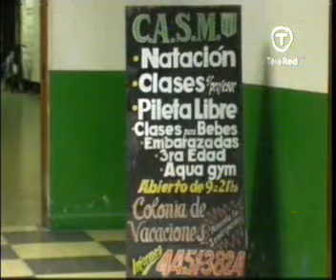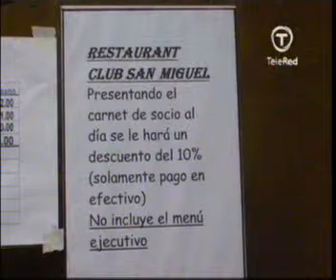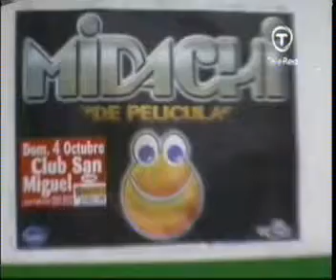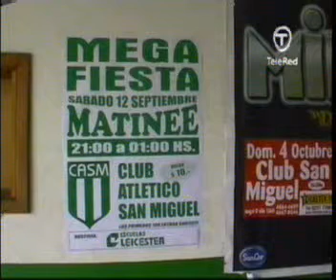Carlos Gallo y el club San MIguel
Carlos Gallo habla sobre el Club San Miguel. en el programa Paula Vega TV, que se emite por canal 14 de Telered.